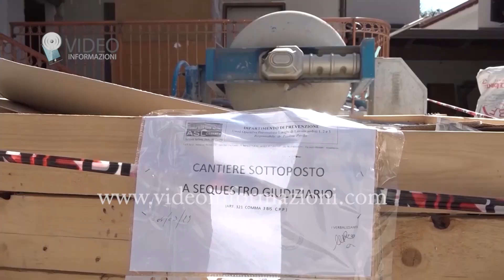Incidenti sul lavoro, i dati allarmanti di Inail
Da gennaio a marzo 2024 sono 191 le vittime sul lavoro in Italia, di cui 151 durante l’attività lavorativa e 40 in itinere. In Campania la situazione non va meglio. Nel primo trimestre 2024 ci sono stati 10 morti sul lavoro, 3.254 infortuni, 483 casi di malattie professionali. Dato in salita del 4,6% rispetto a 12 mesi prima. Un bollettino di guerra che colloca la nostra regione in zona arancione. In termini assoluti, in cima alla graduatoria con il maggior numero di vittime in occasione di lavoro c’è la Lombardia (28). Seguono: Puglia (15), Emilia-Romagna (14), Campania (12),A marzo 2024 continua ad essere il settore delle Costruzioni a registrare il maggior numero di decessi. Il più elevato numero di denunce totali arriva ancora dalle Attività Manifatturiere (16.371), cui seguono: Sanità (7.701), Costruzioni (7.627), Trasporto e Magazzinaggio (6.986) e Commercio (6.943). A Napoli prima visita ufficiale di Marcello Fiori direttore Generale INAIL che sulla emergenza morti sul lavoro si è così espresso…

Le denunce di infortunio delle lavoratrici a marzo 2024 sono state 52.915, quelle dei colleghi uomini 92.215. Le denunce di infortunio in occasione di lavoro (esclusi gli infortuni in itinere) sono state 124.319 a fine marzo 2024: 42.449 sono le donne e 81.870 gli uomini. Le denunce di infortunio in occasione di lavoro degli italiani sono 100.440, mentre degli stranieri sono 23.879.Anche a marzo 2024 la fascia di età più colpita in occasione di lavoro e in itinere è quella che va dai 45 ai 54 anni con 31.114 denunce (il 21,4% del totale). Daniele Leone Direttore regionale INAIL Campania analizza sia l’incremento delle morti ma anche degli infortuni che sempre più spesso colpiscono le donne…